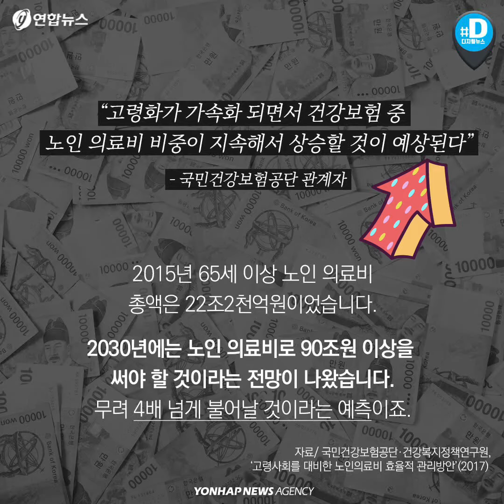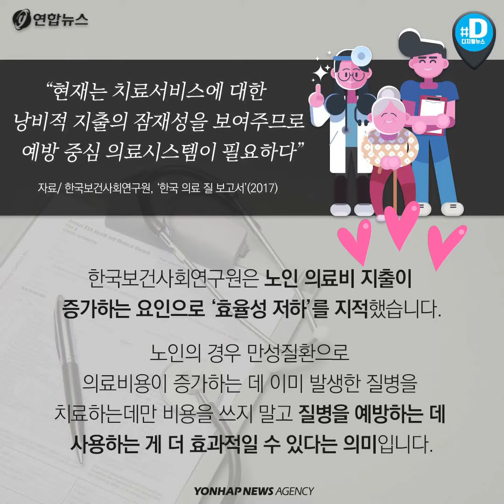늘어나는 노인 의료비, 해결할 방법 없을까요/ 연합뉴스 (Yonhapnews)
노인 의료비는 2030년 90조원에 달할 것으로 예상되는데요.